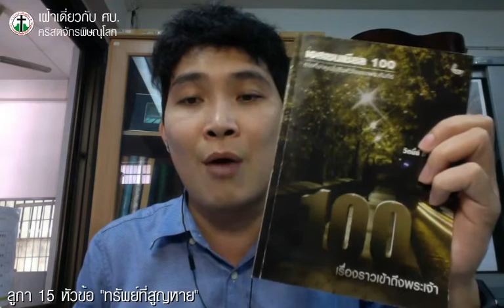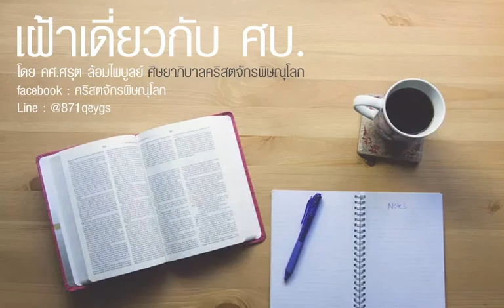เฝ้าเดี่ยวกับ ศบ. วันที่ 25 เมษายน 2020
เฝ้าเดี่ยวกับ ศบ. วันที่ 25 เมษายน 2020 เริ่มเวลา 7.30 น.อ่านพระคัมภีร์ ลูกา 15 หัวข้อ “ทรัพย์ที่สูญหาย”